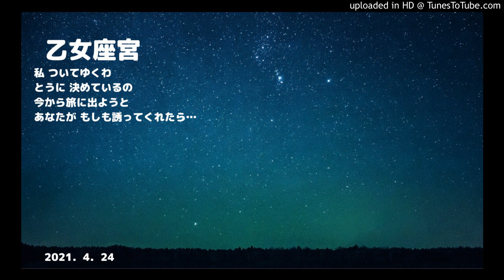乙女座宮 ヒロ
恋する命のときめきだけが乙女座♍の祈り。銀河大陸横断鉄道に乗っていろんな星座たちと恋をして、今は獅子座♌の彼氏に夢中。